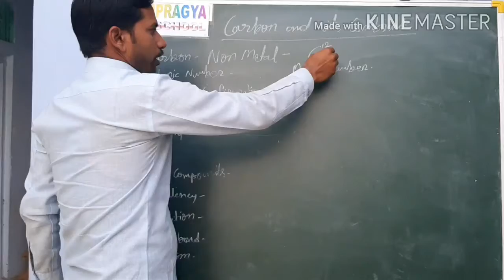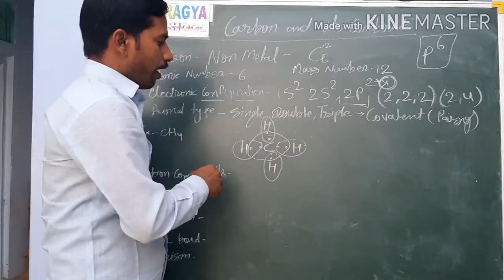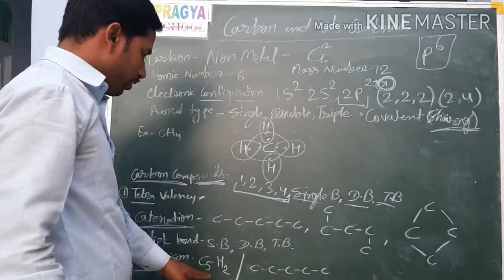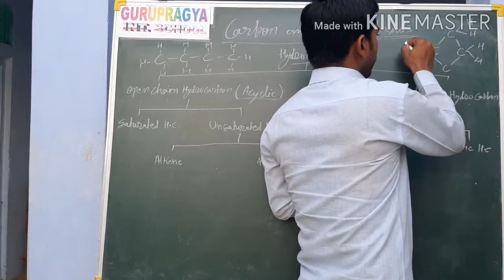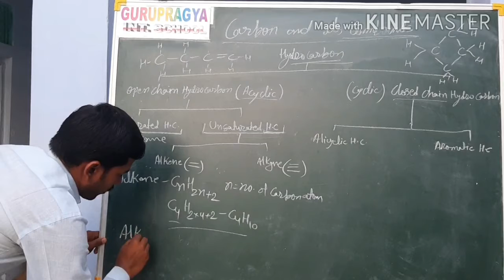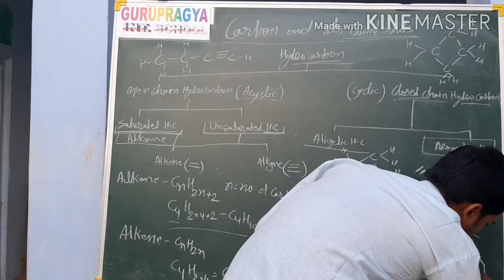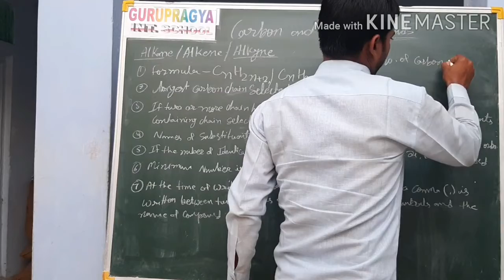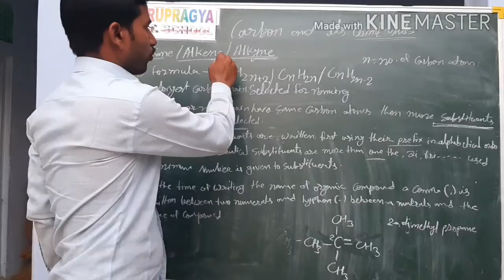Carbon and its compound, hydrocarbon, alkane alkene and alkyne, nomenclature of hydrocarbon iupac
Covalent Bond

Diamond

Graphite

Fullerene

Fig.1 Structure of fullerene

Two Important Properties of Carbon

Catenation and tetravalency are the two important properties of carbon. Catenation is a property of carbon by which carbon atoms can link one another via covalent bond and can form long chains, closed ring or branched chains etc. Carbon atoms can be linked by single, double or triple bonds. Carbon has a valency of 4 due to which it is known to have tetravalency. Due to this one carbon atom can bond with other 4 carbon atoms, with other atoms also such as Oxygen, Nitrogen etc.

Hydrocarbons

Compounds which are made up of carbon and hydrogen they are known as Hydrocarbons. There are two types of hydrocarbons found - Saturated Hydrocarbons and Unsaturated Hydrocarbons. Saturated Hydrocarbons consist of single bonds between the carbon atoms. For Example, Alkanes. Alkanes are saturated hydrocarbons represented by a formula, CnH2n+2.
Unsaturated Hydrocarbons are the one with double or triple bonds between the carbon atoms. For Example, Alkenes and Alkynes. Alkenes are represented as CnH2n whereas alkynes are represented as CnH2n-2. Some saturated hydrocarbons and unsaturated hydrocarbons are represented as